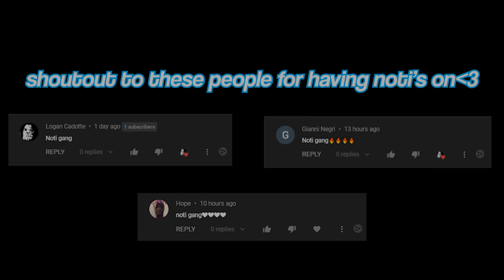#1 hacker + BEST Warzone Controller Settings For Movement/Aim (PS4/PS5/Xbox)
it's okay to fail

Socials Below